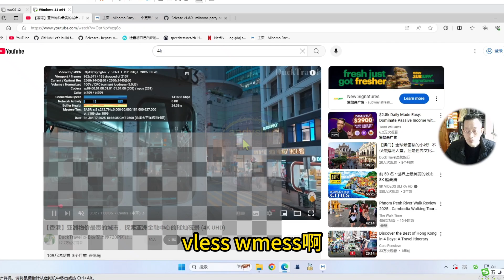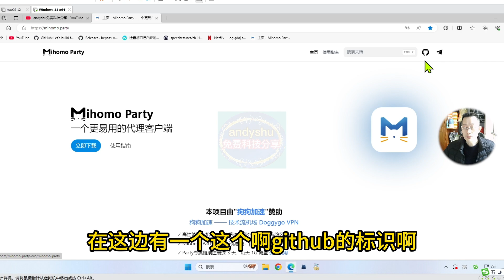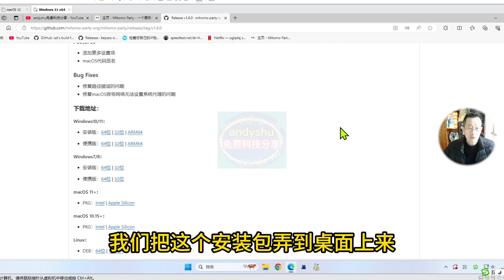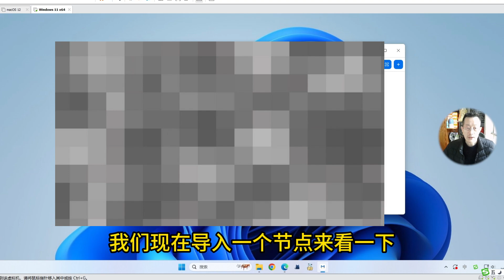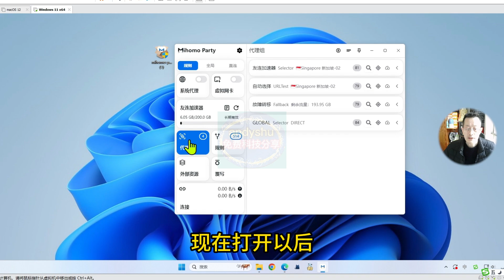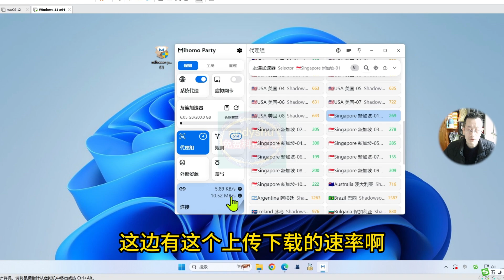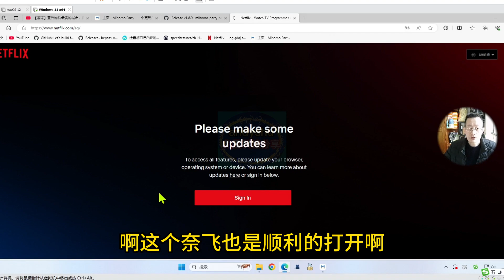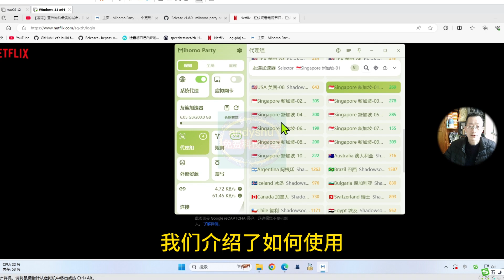Mihomo Party 2025最强开源翻墙软件，方便好用功能强大，实力比肩clash和v2rayn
本频道专注免费vpn和Tiktok教程、国内外各系统软件使用技巧等。

      本期视频资料：Mihomo.party

switchesim官网： ，优惠券享10%折扣：SE9548